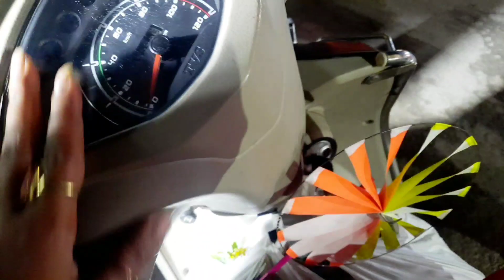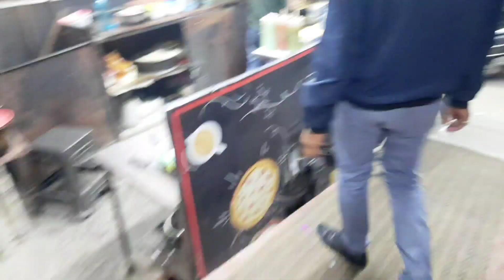Kurkure🤗 momos 🤗kha kar maja a Gaya //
Kurkure🤗 momos 🤗kha kar maja a Gaya //Mr and Mrs Tomar Vlogs //family vlogs